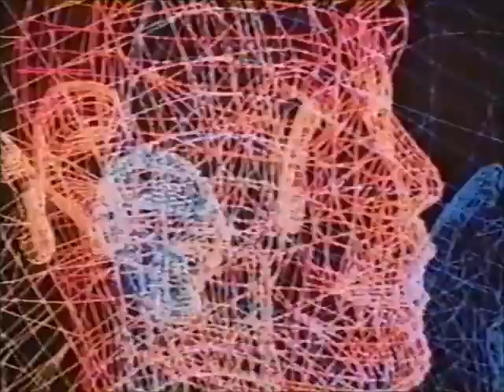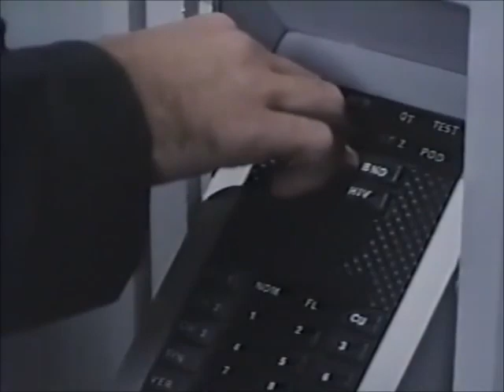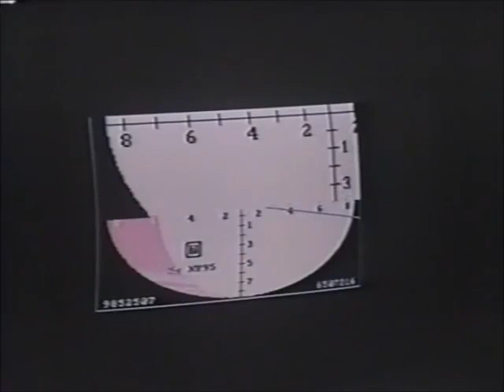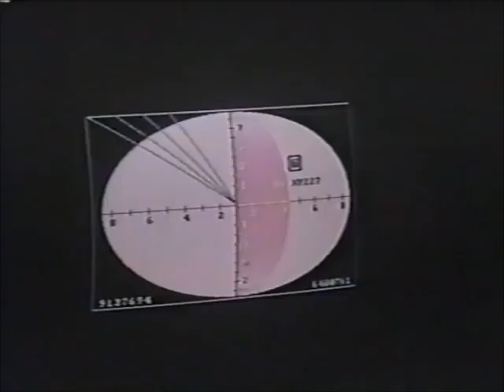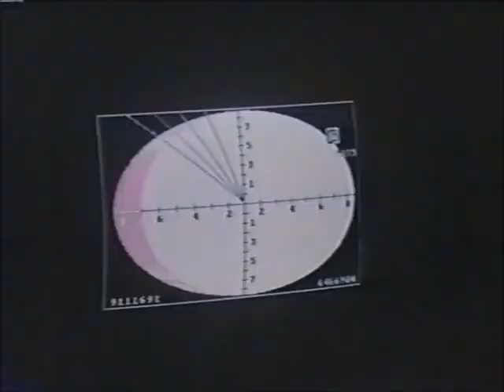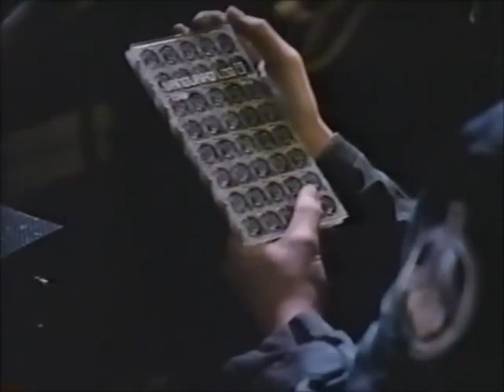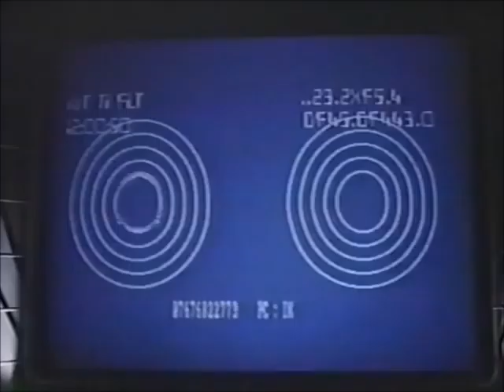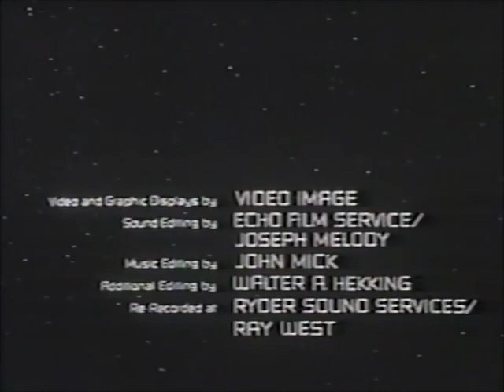Earth Star Voyager Full movie from 1988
made for tv movie one that i have watched over and over